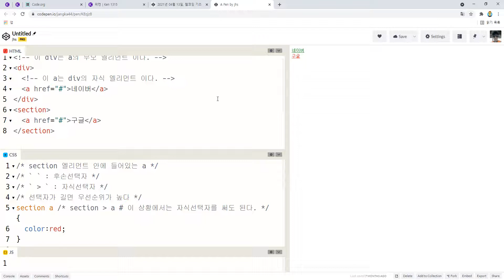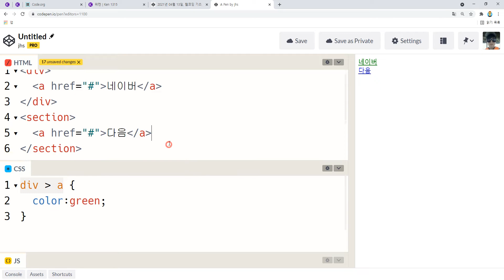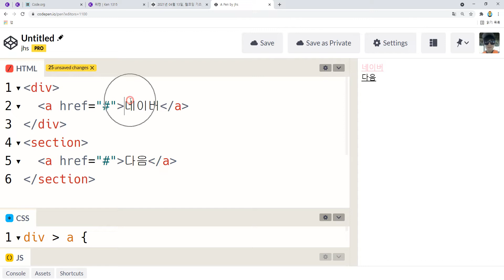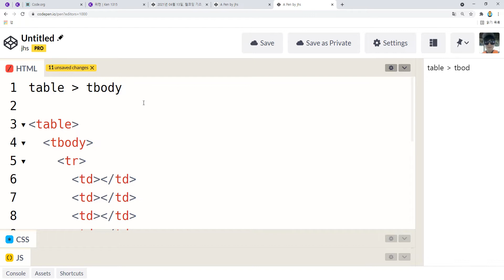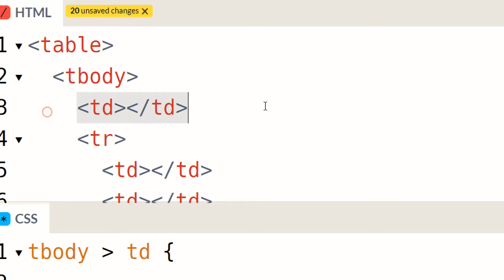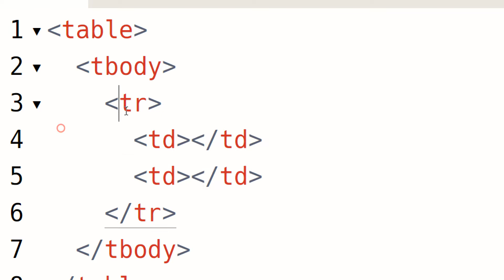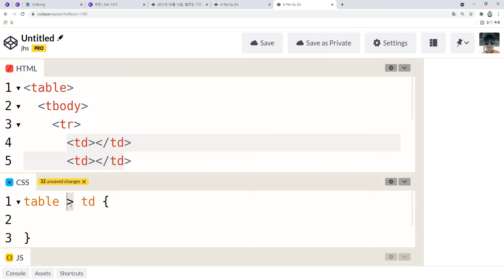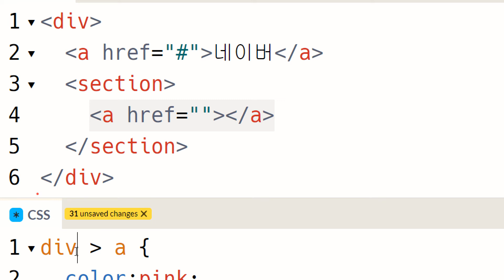21 11 15, ken 1315, HTML, CSS 강좌, 23강, 후손선택자, 자식선택자